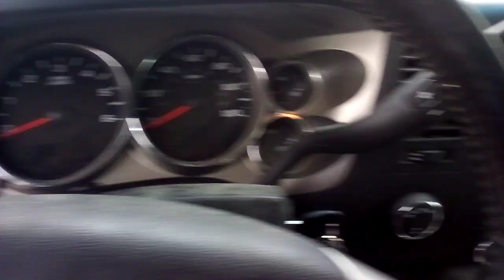Chevrolet Silverado Horn